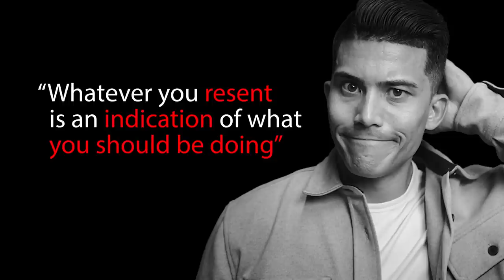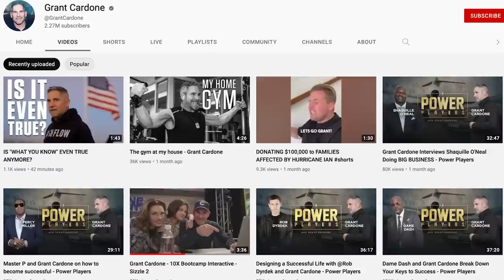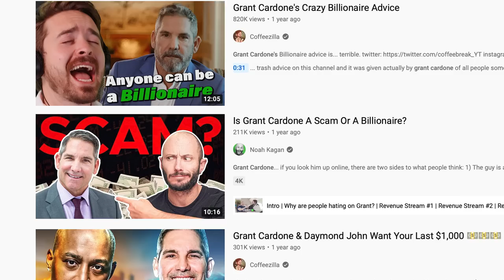I Spent A Day With Grant Cardone One On One - What I Learned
Here’s what I learned from billionaire real estate investor Grant Cardone…

I've recently got to spend time with Grant Cardone and I've learned a lot! Today's video is all about Grant's advice and what I took away from my experiences with him.

Grant Cardone, Grant Cardone 10X, Grant Cardone TV show, Grant Cardone scam, billionaire, how to make a billion dollars, how to make a million dollars, social media, content creation